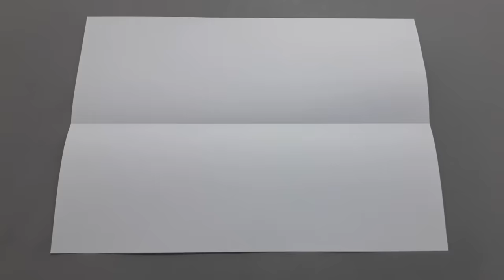How to fold the world record paper airplane